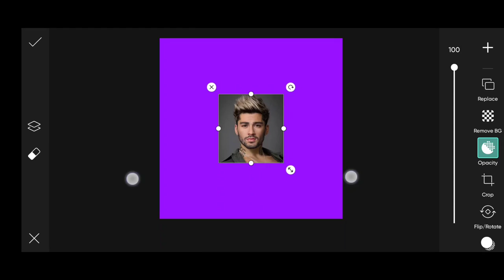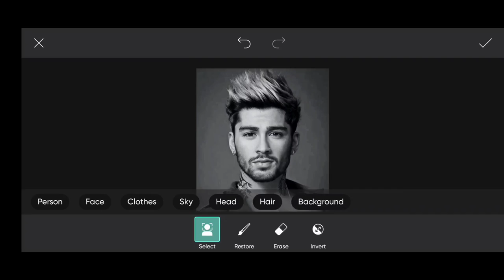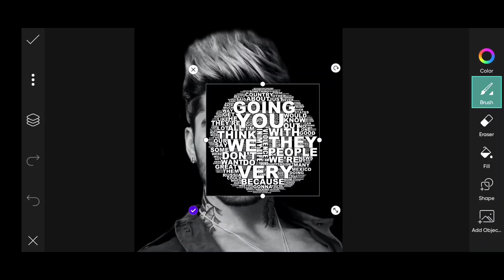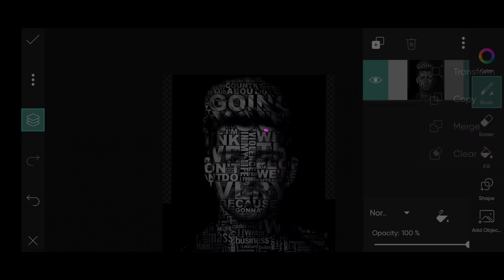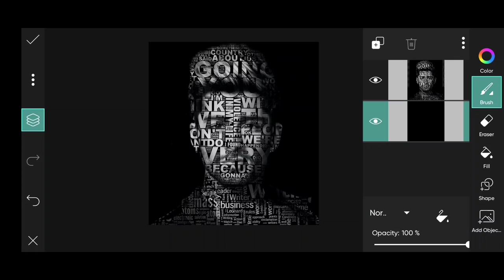Typography Face Text in Picsart | Face Text Photo Editing | Mayankeditz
Typography Face Text Picsart | Face Text in Picsart | Face Text Photo Editing | Mayankeditz

➤APPS REQUIRED :-

➤BACKGROUND & PNG's

stock link📎📎📎

editingest photo editing
snapseed editing
lightroom editing
photo
new photo editing
picsart editing
picsart editing
photo editing
picsart
picsart tutorial
picsart tutorial
picsart editing
photo editing
picsart
lightroom editing
photo editing
lr editing
lightroom
lightroom tutorial
snapseed photo editing
photo editing
snapseed editing
editing
new snapseed photo editing
snapseed